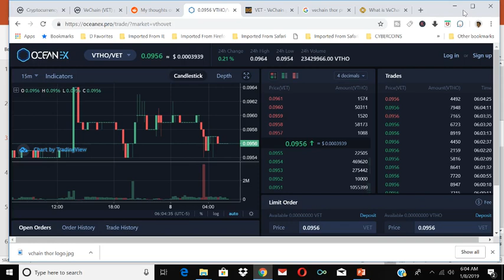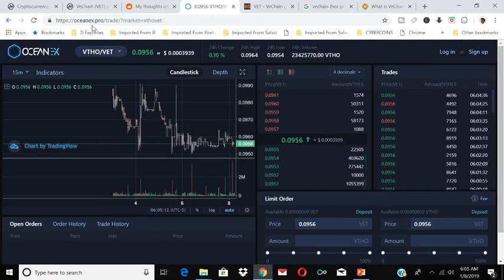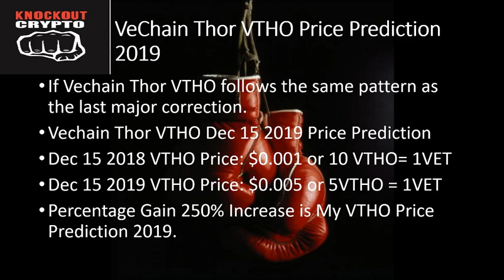Vechain THOR Price Prediction 2019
1. This is a Educational and Information Channel.
2. I'm not a registered investment Advisor and i do not provide investment advice. Any investments are highly speculative and any losses are YOUR RESPONSIBILITY.
3. Do your own research before making any decisions.